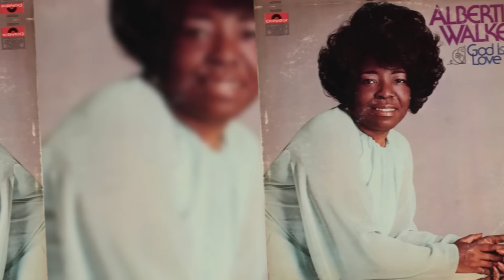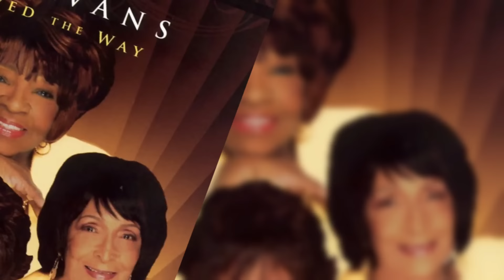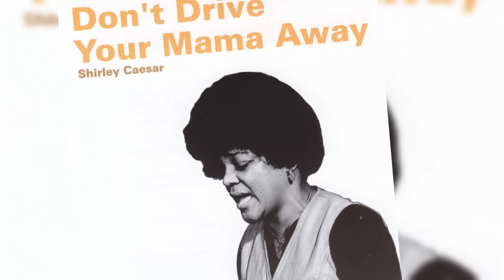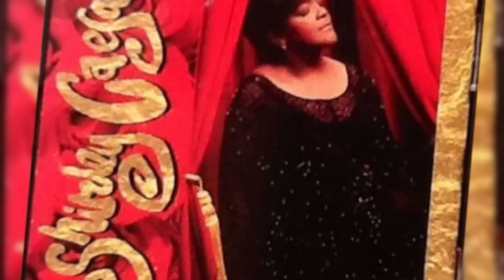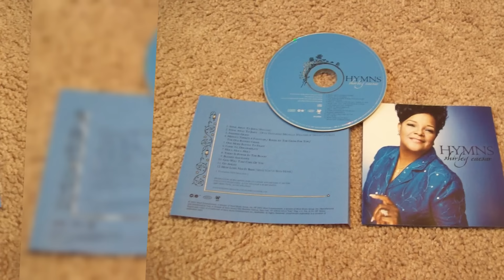Shirley Caesar Lonely Life, Age, Career, House Tour, and Net Worth 2024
In the realm of gospel music, where voices carry messages of hope and faith, Shirley Caesar stands as a beacon of light, her name synonymous with soul-stirring melodies and timeless hymns. Yet, her journey is not just one of musical triumphs, but a tale of unwavering resilience, unwavering faith, and extraordinary success. Today, we embark on a journey into the world of this legendary singer, where we uncover the opulence that surrounds her lavish lifestyle, delve into the depths of her sprawling mansion, and unravel the mysteries of her impressive net worth.